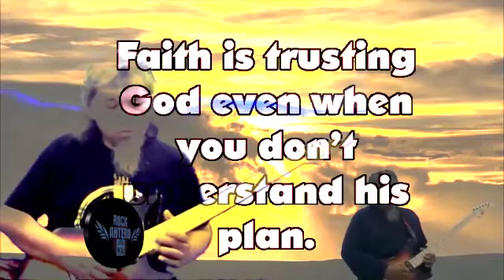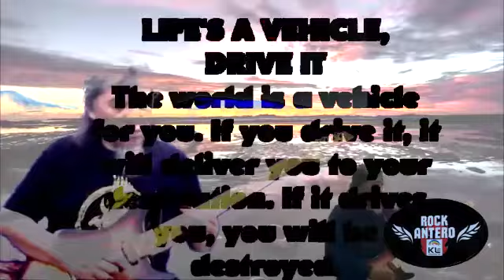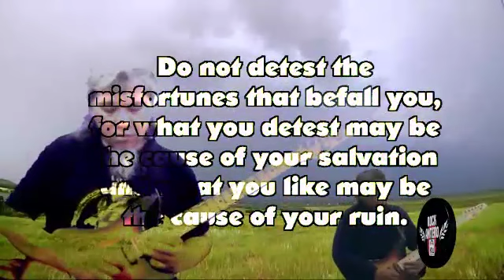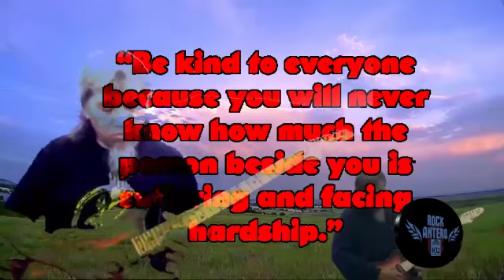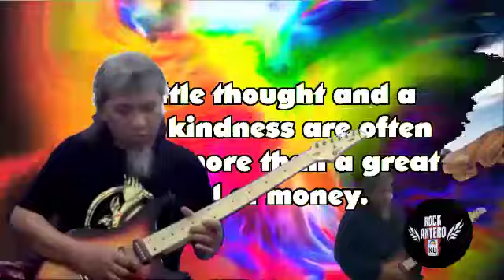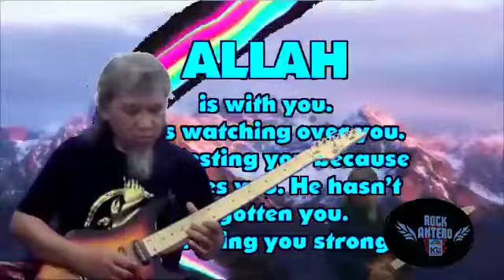Sedutan Rock Antero - 30-7-2022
Selamat bertugas ditempat baru DJ Al-Fahim .. semoga terus suksess ...